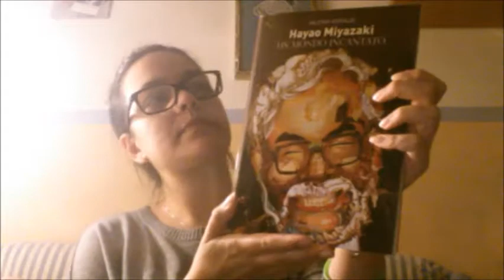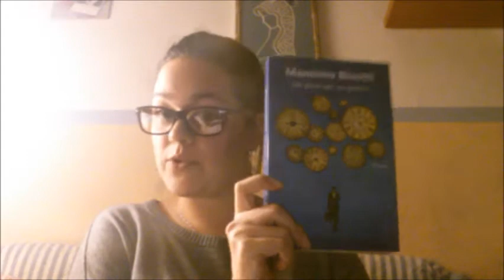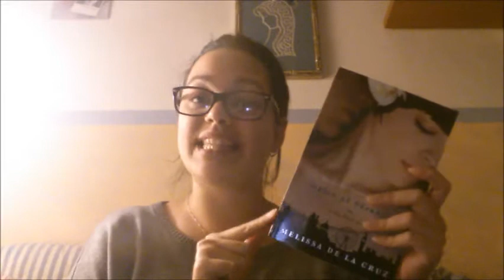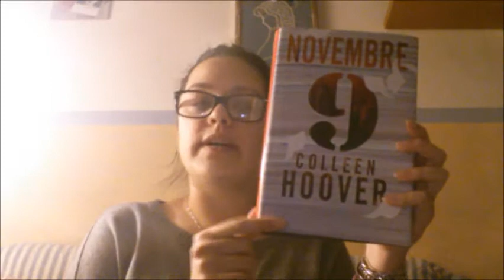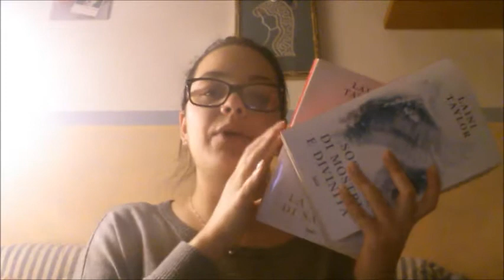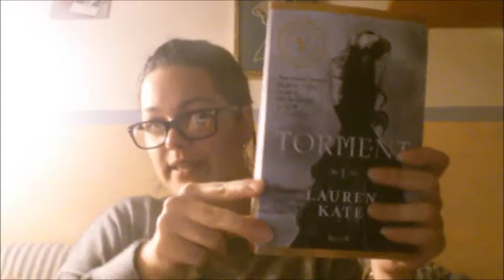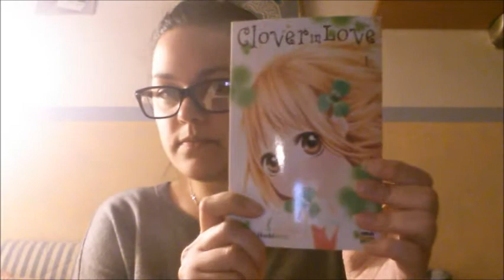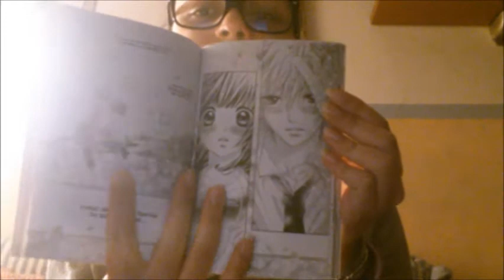Book haul & wrap up | Dicembre 2016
- Kim Holden, "Gus. L'altra metà del cuore"
- Susanna Casciani, "Meglio soffrire che mettere in un ripostiglio il cuore"